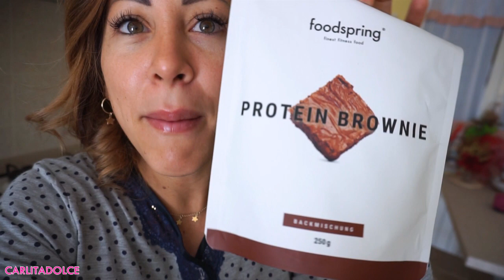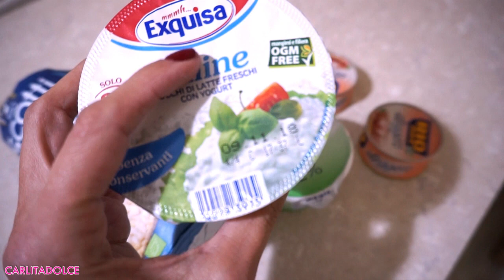COSA MANGIO POST SGARRO!!! 🍣🍔🍟 || Come comportarsi DOPO UN' ABBUFFATA?! | What I eat in a Day 🍩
Ciao Family! Ecco un Nuovo video! 😍
NUOVI VIDEO OGNI MARTEDI E GIOVEDI ORE 14:00 !!!
💜POLLICE IN SU AL VIDEO se vi piacciono i miei video spesa e ricette fit 👍 TANTI LIKE AL VIDEO se volete anche il Video sulla mia ricetta aggiornata dei pancake per colazione e merenda!!!
★ Continuate a seguirmi su instagram dove vi mostro ogni giorno le mie giornate, novità, cosa mangio, spesa, consigli etc